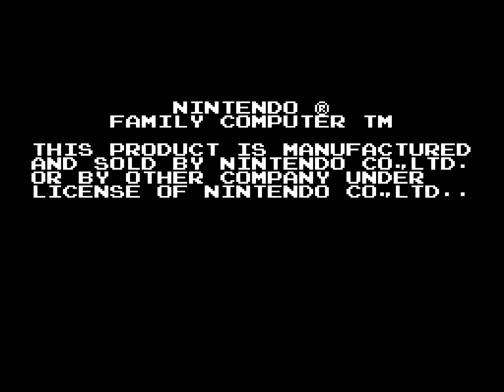[TAS] FDS Tonkachi Mario "warpless" by Αsumeh in 16:27.11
Tonkachi Mario is a ROM hack of the FDS version of Super Mario Bros. that came bundled with an unlicensed game editing software for the FDS called Tonkachi Editor, which was released in 1987. It is the earliest known ROM hack of this game and features some pretty difficult platforming and strings of balls that Mario can climb to get to other places. While it can be completed without resorting to glitches, the ROM hack is still difficult even by today's standards.

For this run, Αsumeh ) forgoes the use of warps and competes every level in the romhack as fast as possible.